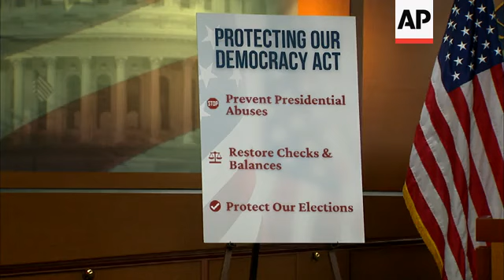Democrats propose bill to curb presidential abuses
(23 Sep 2020) House Democrats are proposing a sweeping bill to curb presidential abuses, a pitch to voters weeks ahead of Election Day as they try to defeat President Donald Trump, capture the Senate from Republicans and keep their House majority.
The legislation, a wide-ranging package of new and revised bills, was announced Wednesday morning by the heads of seven House committees.
It would, among other measures, limit the president’s pardon power, strengthen laws to ban presidents from receiving gifts or payments from foreign governments, better protect independent agency watchdogs and whistleblowers from firing or retribution and require better reporting by campaigns of foreign election interference.
Each of the bill’s provisions is a response to actions by Trump or his administration that Democrats saw as abuses of presidential power.
House Intelligence Committee Chairman Adam Schiff also said, "the Kremlin I'm sure is very pleased" in response to a question about a Republican-led Senate committee report relating to Hunter Biden.
Two Republican-led Senate committees issued a politically charged report Wednesday alleging that the work Democratic presidential nominee Joe Biden's son did in Ukraine constituted a conflict of interest for the Obama administration at a time when Biden was engaged in Ukraine policy as vice president.
But the report said it was ultimately "unclear" what impact Hunter Biden's position on the board of a Ukrainian gas company had on Obama administration policy with regard to Ukraine. And it offered no evidence to support one of President Donald Trump's more incendiary allegations - that Joe Biden pressured Ukraine to fire its top prosecutor as a way to protect his son.